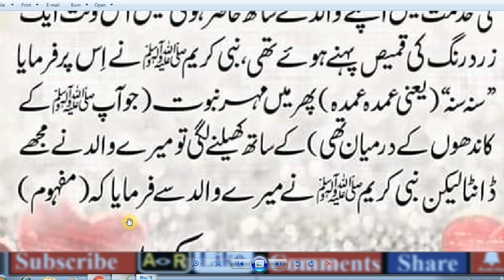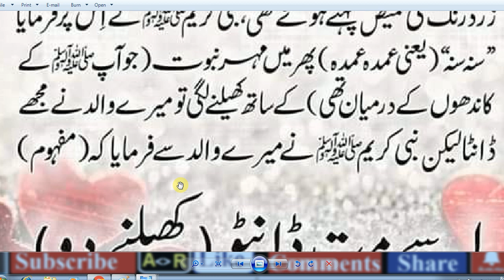HAZRAT MUHAMMAD (S.A.W) Ka Farman